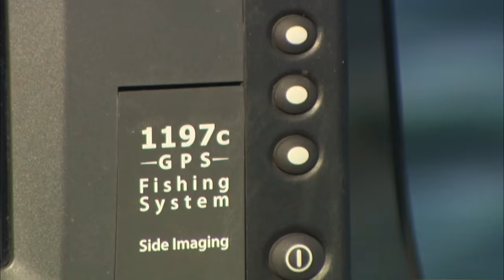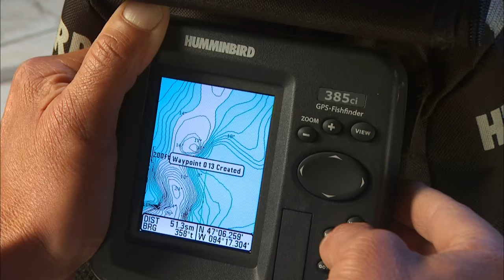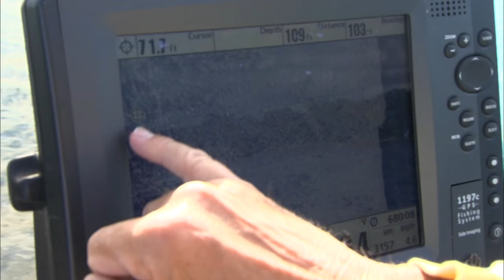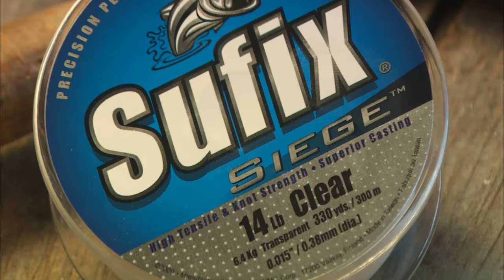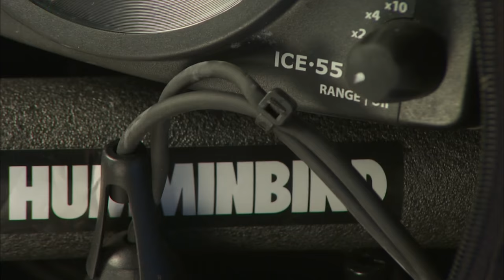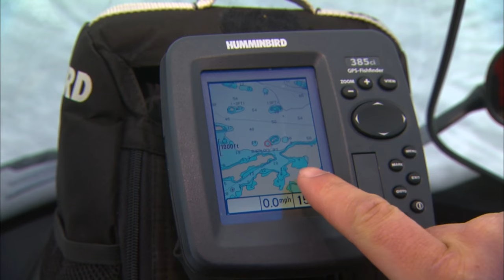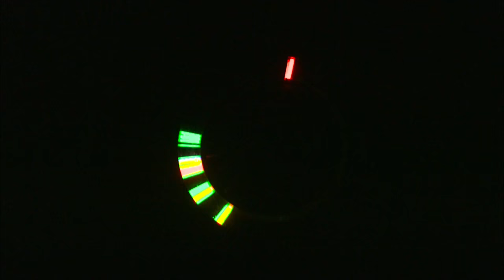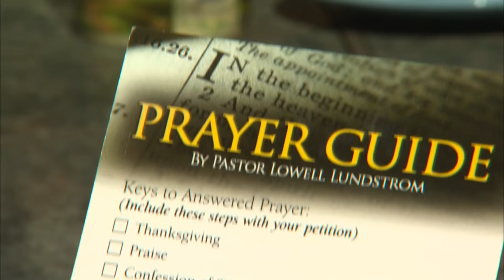The Basic Fishing Instincts of Fish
Al and Daniel Lindner prompt smallmouth bass into striking using sound & vibration with clackin’ crankbaits. Jeremy Smith and Jeff Gustafson connect with late ice walleyes, and others, on the move.